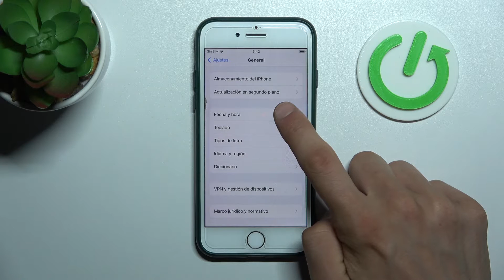Cómo ajustar manualmente la fecha y hora en iPhone 8 - configurar zona horaria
En este tutorial te presentamos cómo ajustar la fecha y la hora en tu iPhone 8. Sigue las instrucciones y aprende a configurar la zona horaria, la fecha y la hora en tu celular Apple fácilmente y sin problemas.

¿Cómo cambiar fecha en iPhone 8? ¿Cómo cambiar hora en iPhone 8? ¿Cómo ajustar fecha y hora en iPhone 8? ¿Cómo configurar fecha y hora en iPhone 8? ¿Cómo cambiar zona horaria en iPhone 8?